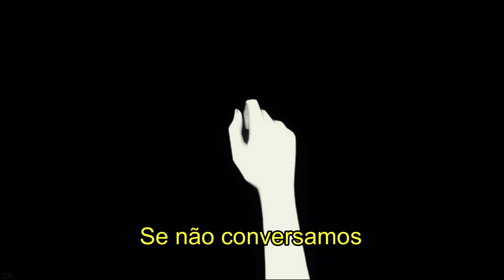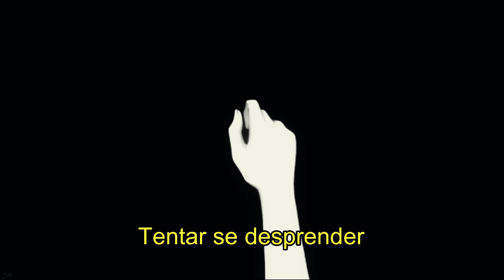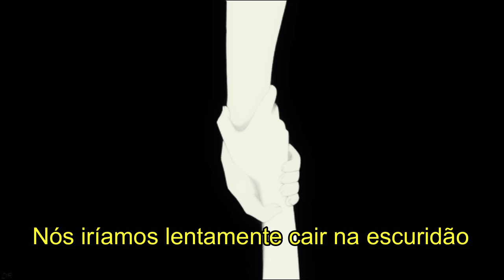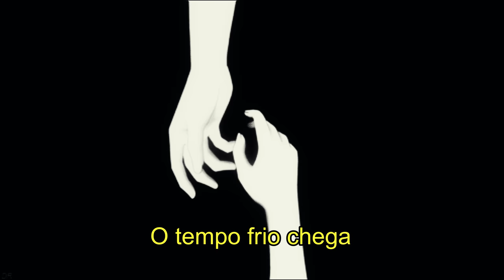Michael Schulte - Falling Apart (Tradução)